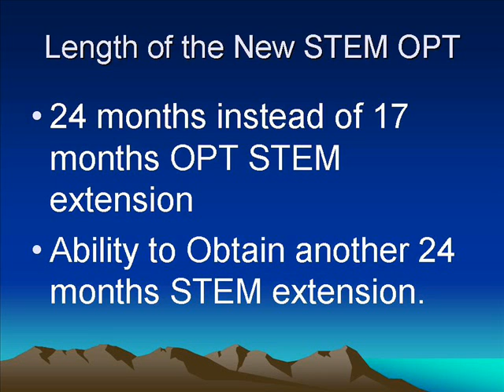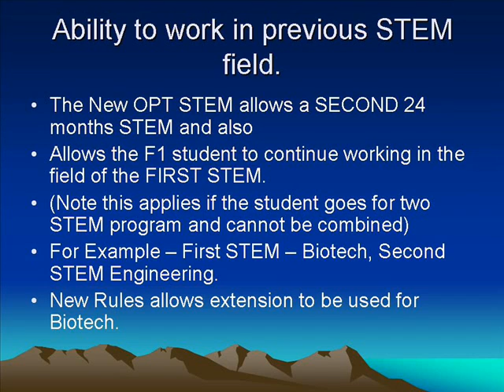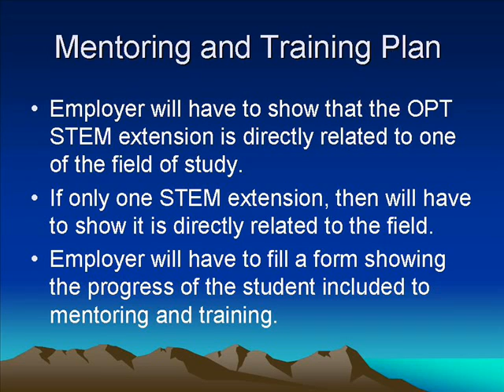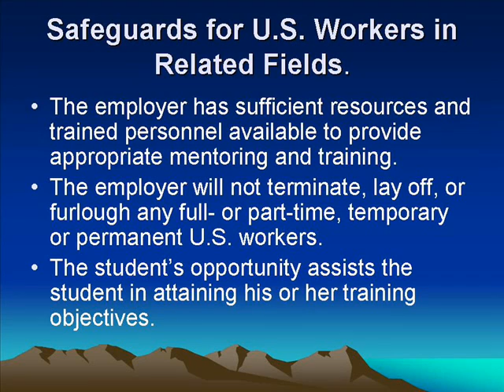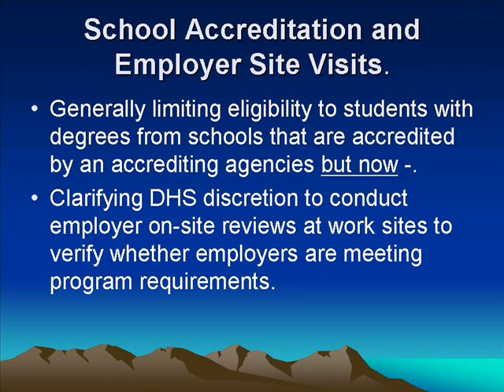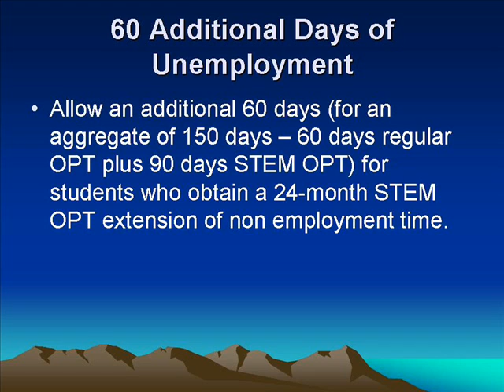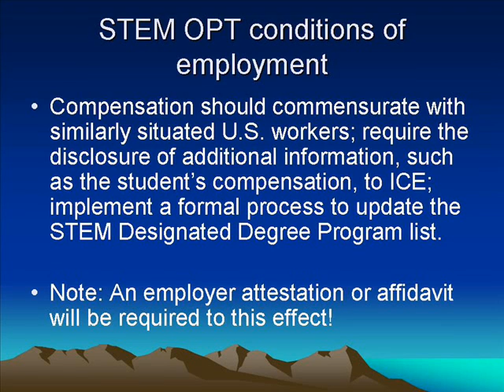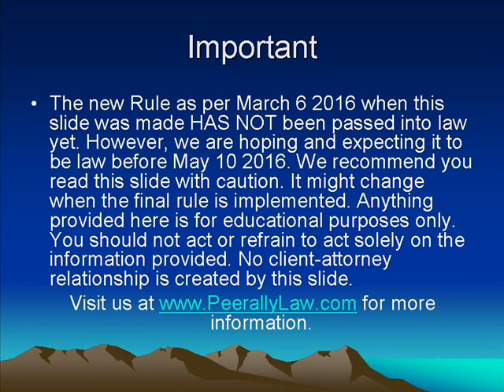17 months STEM OPT v/s New 24 months STEM OPT - An Analysis by Shah Peerally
17 months STEM OPT  v/s New 24 months STEM OPT - An Analysis by Shah Peerally

This proposed rule, if made final, would permit eligible STEM graduates to receive a maximum STEM OPT extension of 24 months; permit eligible STEM graduates who have obtained a second qualifying STEM degree to obtain a second STEM OPT extension of 24 months; permit eligibility for the extension based on a STEM degree that is not the student's most recently obtained degree; limit eligibility for STEM OPT extensions to students that graduate from accredited institutions; require that students on STEM OPT extensions receive conditions of employment, including compensation, commensurate with similarly situated U.S. workers; require the disclosure of additional information, such as the student's compensation, to ICE; implement a formal process to update the STEM Designated Degree Program list; implement a formal mentoring requirement for students on STEM OPT extensions; and require employers of students applying for STEM OPT extensions to enroll in and use E-Verify on all new hires.

Explaining the “Improving and Expanding Training Opportunities for F-1 Nonimmigrant Students With STEM Degrees and Cap-Gap Relief for All Eligible F-1 Students“